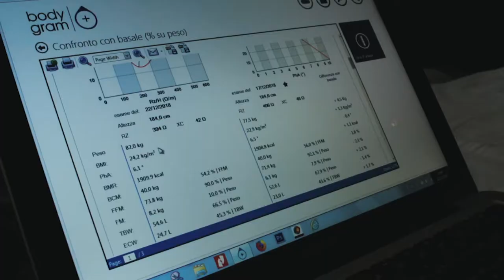Claudio Annichiarico @ Storm 12 - Roma